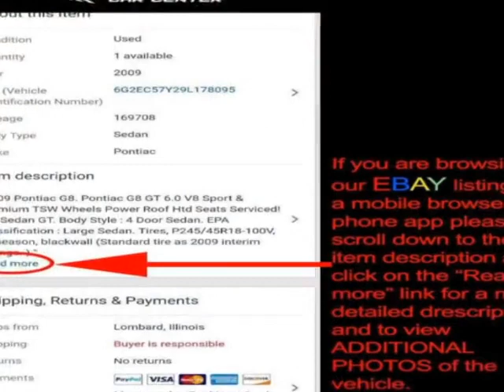2007 Toyota 4Runner - Lombard, IL